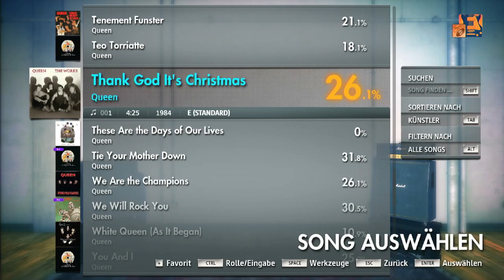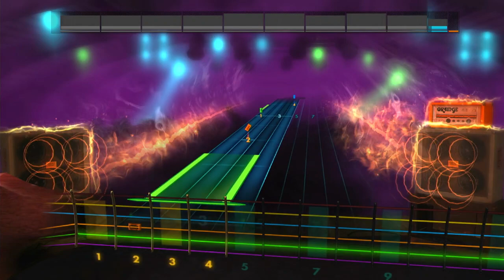Rocksmith 2014 - Queen - Thank God It's Christmas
At a higher level they will have influence on the list of new songs etc..